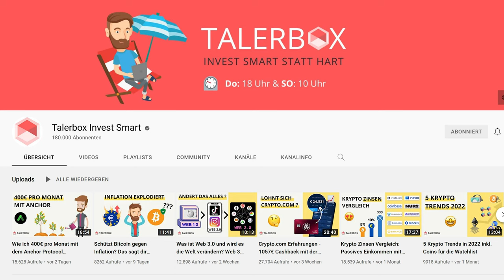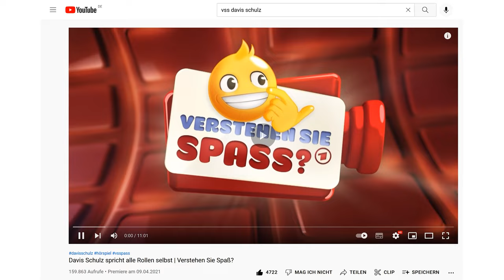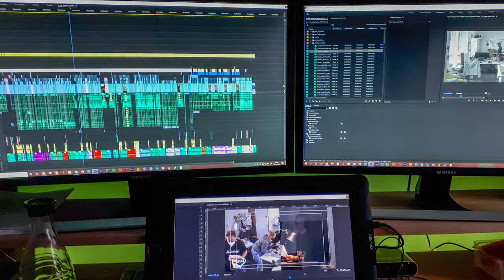Mein Cutter SHOWREEL! 📸✂️🎞 | MasterJam / Michael Sperling (2022)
Hallo 🙂
Das ist mein Mediengestalter / Cutter Showreel aus dem Jahr 2022.
Wenn es Fragen gibt, stellt sie gerne  ⬇️ in den Kommentaren oder schreibt mir eine Email!

Danke an Gatzke Media, Talerbox und World Wide Wonzimmer für die Unterstützung! 🍀